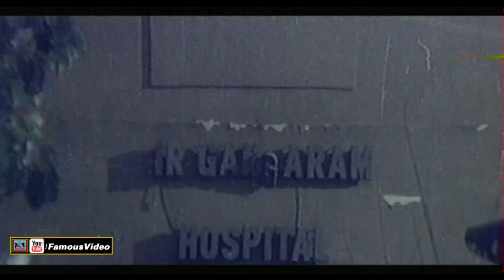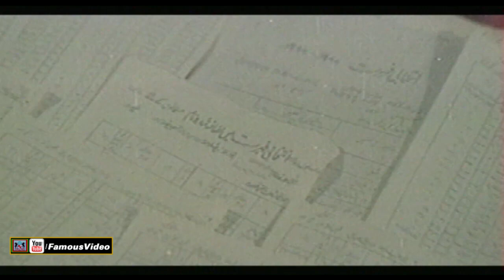ZIDDI (NEW) - SAUD, SAIMA, REEMA, BABAR ALI, RAMBO - OFFICIAL PAKISTANI MOVIE